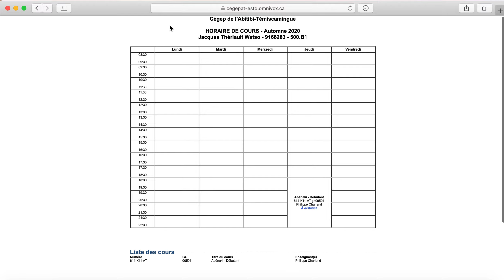Enregistrer son horaire en PDF